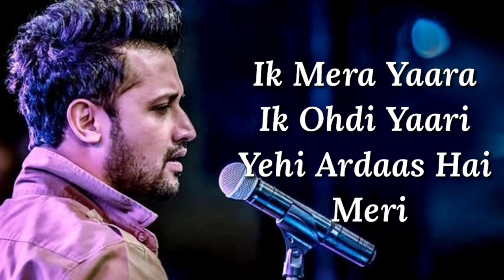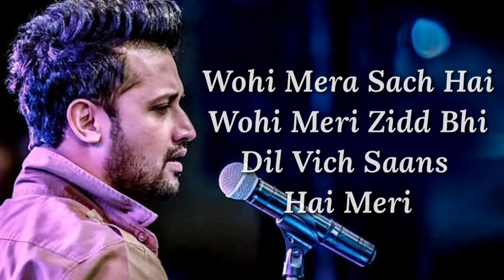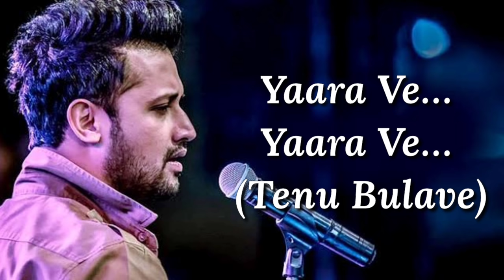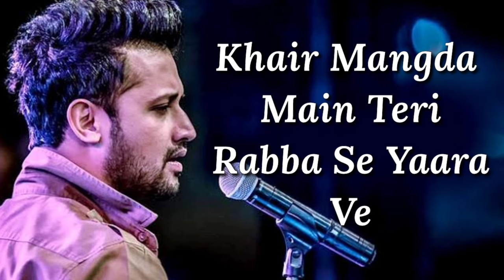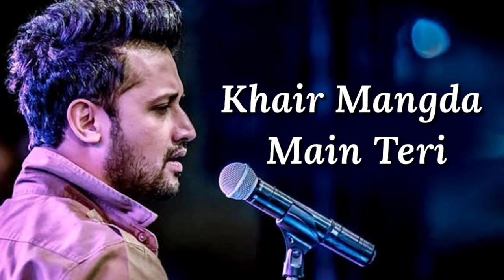Khair Mangda Lyrics | Atif Aslam | Sachin-Jigar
Khair Mangda Lyrics is melodious Punjabi song in voice of Atif Aslam from Tiger Shroff & Jacqueline Fernandez starrer film A Flying Jatt.The most beautiful song ‘Khair mngda main teri’ is produced by Sachin-Jigar, written by various lyricists and released by Zee Music Company.

Song Title: Khair Mangda
Album / Movie Name: A Flying Jatt
Singers: Atif Aslam
Music Composer: Sachin-Jigar
Lyrics: Priya Saraiyan
Label: Zee Music Company